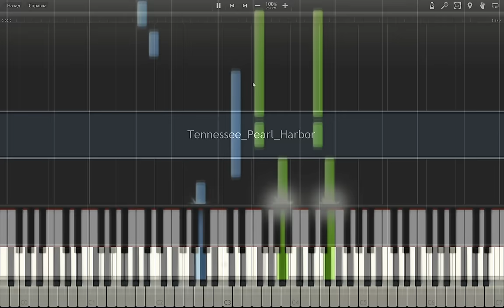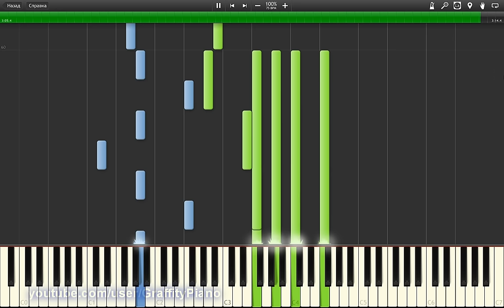Pearl Harbor - Tennessee piano tutorial